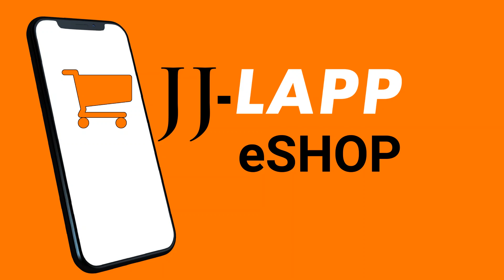JJ LAPP eShop How to purchase with 6 easy step FINAL CONFIRM